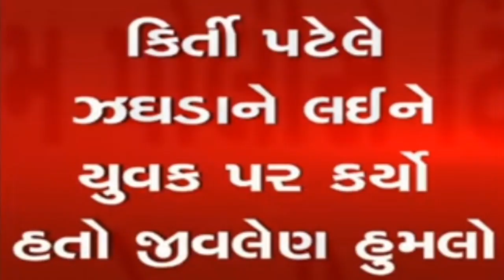કીર્તિ પટેલ ફરીવાર વિવાદમાં આવતા ધરપકડ કરવામાં આવી | Tik Tok Star Kirti Patel Arrested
કીર્તિ પટેલ ફરીવાર વિવાદમાં આવતા ધરપકડ કરવામાં આવી | Tik Tok Star Kirti Patel Arrested By Surat Police